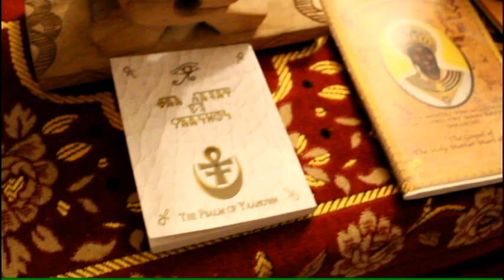Project Promise Land | Dr. York's Liberation & Repatriation: Naṡat Mafkhuzhat Manthu Henkhat Hennu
Project Promise Land ties into the 400th Year Of Return and Commemoration of Slavery in America 1619 A.D.- 2019 Hereafter and Dr. King's Dream of The Promise Land in West Africa of Ghana's Gold Coast decolonizing from British Rule.

✔ Out⤵⤵⤵
Rev. Dr. MLKJr. speech concerning Ghana to America:

"...I want to preach this morning from the subject: “The Birth of a New Nation.” And I would like to use as a basis for our thinking together, a story that has long since been stenciled on the mental sheets of succeeding generations. It is the story of the Exodus, the story of the flight of the Hebrew people from the bondage of Egypt, through the wilderness and finally, to the Promised Land. It’s a beautiful story. I had the privilege the other night of seeing the story in movie terms in New York City, entitled the “Ten Commandments” and I came to see it in all of its beauty. The struggle of Moses, the struggle of his devoted followers as they sought to get out of Egypt. And they finally moved on to the wilderness and toward the Promised Land. This is something of the story of every people struggling for freedom. It is the first story of man’s explicit quest for freedom. And it demonstrates the stages that seem to inevitably follow the quest for freedom.

Prior to March the sixth, 1957, there existed a country known as the Gold Coast. This country was a colony of the British Empire. This country was situated in that vast continent known as Africa. I’m sure you know a great deal about Africa, that continent with some two hundred million people, and it extends and covers a great deal of territory. There are many familiar names associated with Africa that you would probably remember, and there are some countries in Africa that many people never realize. For instance, Egypt is in Africa. And there is that vast area of North Africa with Egypt and Ethiopia, with Tunisia and Algeria and Morocco, and Libya. Then you might move to South Africa, and you think of that extensive territory known as the Union of South Africa. There is that capital city Johannesburg that you read so much about these days. Then there is central Africa with places like Rhodesia and the Belgian Congo. And then there is East Africa with places like Kenya and Tanganyika, and places like Uganda and other very powerful countries right there. And then you move over to West Africa where you find the French West Africa and Nigeria, and Liberia and Sierra Leone and places like that. And it is in this spot, in this section of Africa, that we find the Gold Coast, there in West Africa.

You also know that for years and for centuries, Africa has been one of the most exploited continents in the history of the world. It’s been the “Dark Continent.” It’s been the continent that has suffered all of the pain and the affliction that could be mustered up by other nations. And it is that continent which has experienced slavery, which has experienced all of the lowest standards that we can think about, and it’s been brought into being by the exploitation inflicted upon it by other nations.

And this country, the Gold Coast, was a part of this extensive continent known as Africa. It’s a little country there in West Africa about ninety-one thousand miles in area, with a population of about five million people, a little more than four and a half million. And it stands there with its capital city, Accra. For years the Gold Coast was exploited and dominated and trampled over. The first European settlers came in there about 1444, the Portuguese, and they started legitimate trade with the people in the Gold Coast. They started dealing with them with their gold, and in turn they gave them guns and ammunition and gunpowder and that type of thing. Well, pretty soon America was discovered a few years later in the fourteen hundreds, and then the British West Indies. And all of these growing discoveries brought about the slave trade.

You remember it started in America in 1619. And there was a big scramble for power in Africa. With the growth of the slave trade, there came into Africa, into the Gold Coast in particular, not only the Portuguese but also the Swedes and the Danes and the Dutch and the British. And all of these nations competed with each other to win the power of the Gold Coast so that they could exploit these people for commercial reasons and sell them into slavery.

Finally, in 1850, Britain won out, and she gained possession of the total territorial expansion of the Gold Coast. From 1850 to 1957, March sixth, the Gold Coast was a colony of the British Empire. And as a colony she suffered all of the injustices, all of the exploitation, all of the humiliation that comes as a result of colonialism.